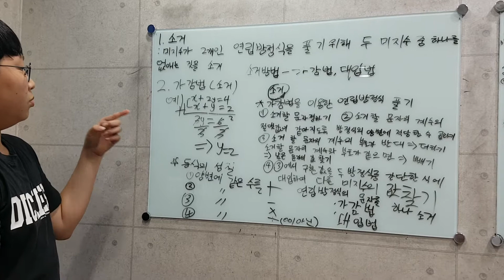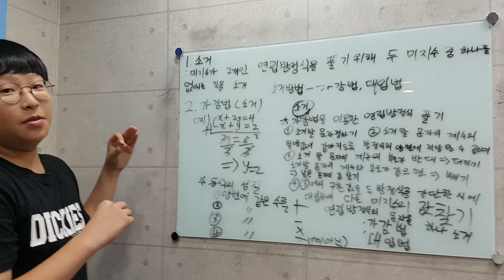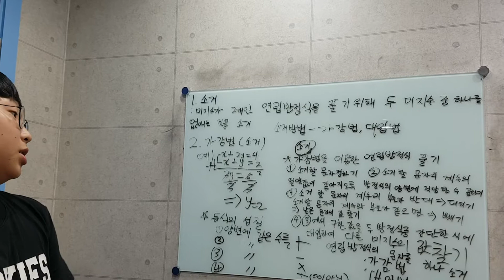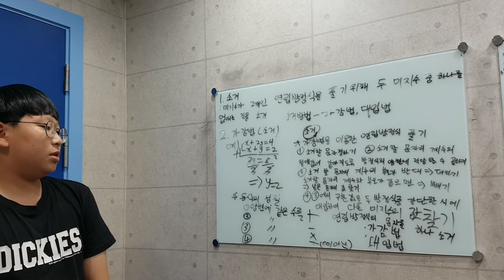최준석♡연립방정식